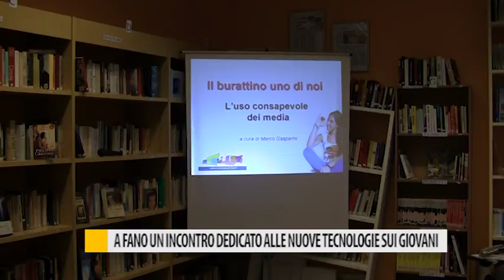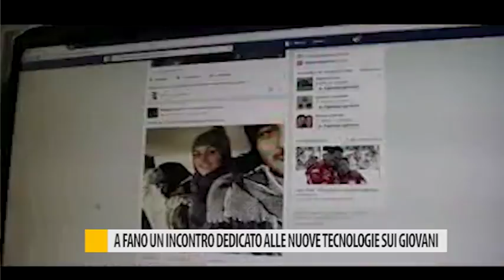A Fano un incontro dedicato alle nuove tecnologie sui giovani